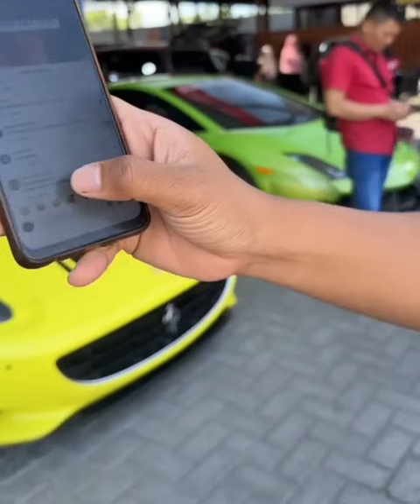🔴MASIH BANYAK KESEMPATAN DENGAN HARGA OBRAL⁉️REVIEW DI PRABU MOTOR KLIK SUBSCRIBER DAN COMMENT‼️